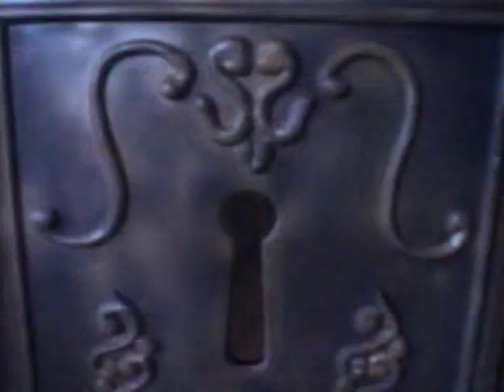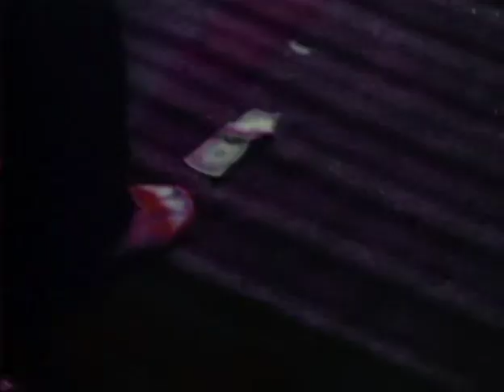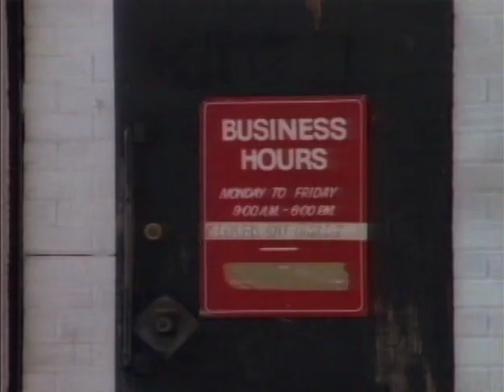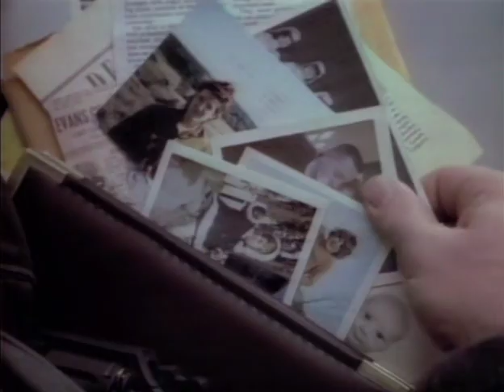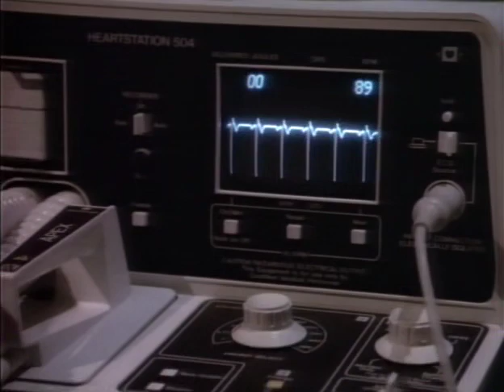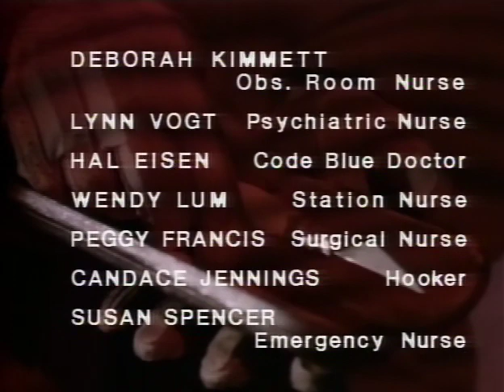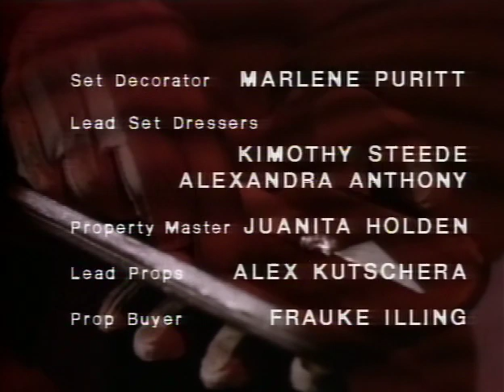Friday The 13th The Series 1987 S01E07 Doctor Jack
Micki, Ryan and Jack track down a cursed scalpel that has found its way into the hands of a talented surgeon.